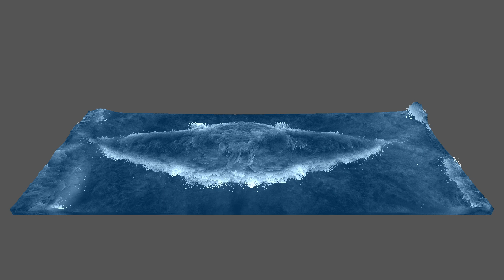MiLiAN_YSPH_300.675.347p_3si_13-123st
Titan RTX Benchmark!
What can I say ... waiting was worth it. This card with its 24GB is not only generally 2.8x faster than the first titan X (maxwell), but also allows you to have 300 million particles +) in your simulations! EASY !! Talking about cost effective solutions ... Sim time? ~3 minutes per frame with 13 time-steps per frame @ 3 solver iterations per time-step. Now  think further optimizations & distributed computing / multi-GPU and you can see where this is going.

Details below.

100% GPU-simulation
1x TiTAN RTX, 24GB
YSPH incompressible liquid solver.
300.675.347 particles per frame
3 solver iterations
13 - 123 time-steps per frame, avg. 16
Sim-Time: ~ 47h for 655 frames, 79h for 1221 frames (check long version on vimeo)
GPU Memory used: ~ 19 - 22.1GB

Scale: 684 x  284 meters. Water depth == 7 meters.